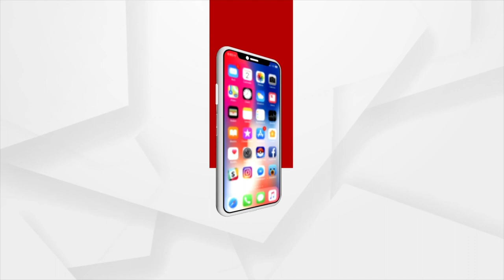Headlines @7AM |14 Aug 2022| Argus News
+ହର ଘର ତ୍ରିରଙ୍ଗା ଅଭିଯାନକୁ ବିପୁଳ ଜନ ସମର୍ଥନ
+ବିଭାଜନ ପୀଡ଼ାକୁ କେବେ ଭୁଲିବନି ଦେଶ
+ଲଘୁଚାପ ପ୍ରଭାବରେ ରାଜ୍ୟରେ ପ୍ରବଳ ବର୍ଷା
+ବଢୁଛି ବର୍ଷା, ଖୋଲୁଛି ହୀରାକୁଦ ଗେଟ୍
+ବଢ଼ିଲା ରାମସାର କ୍ଷେତ୍ର ସଂଖ୍ୟା